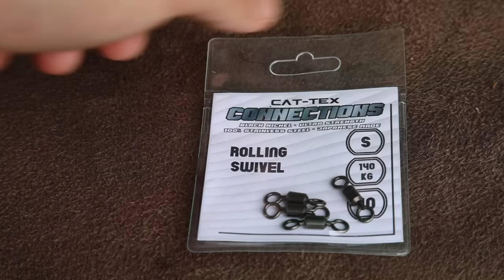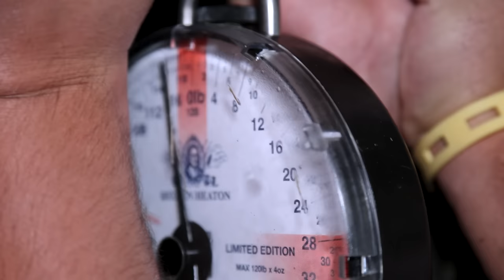Catching HUGE French Catfish!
You join my brother and I on a return trip to Whiskers in France. This session absolutely went off!